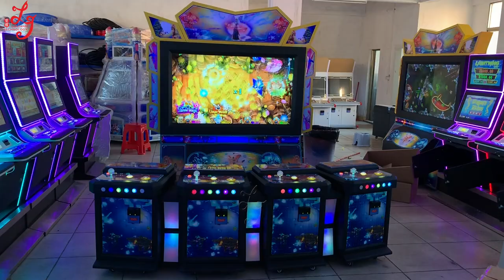2019 English Version Bill Acceptor Buffalo Thunder Arcade Fish Game Kit